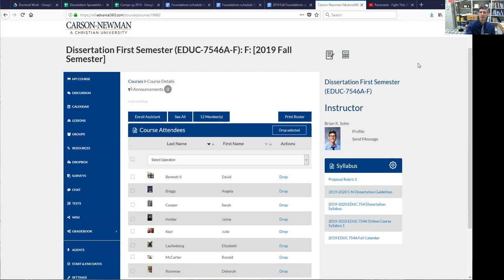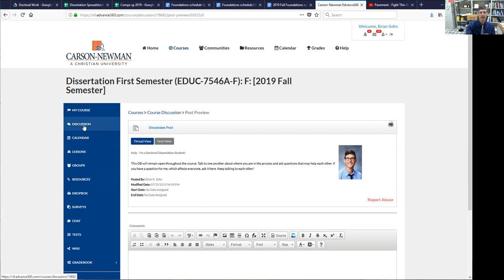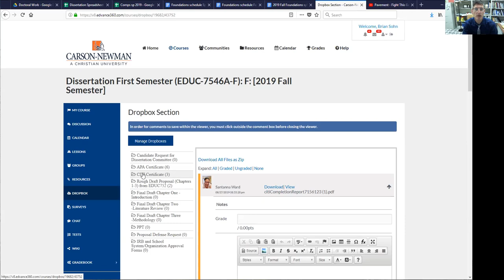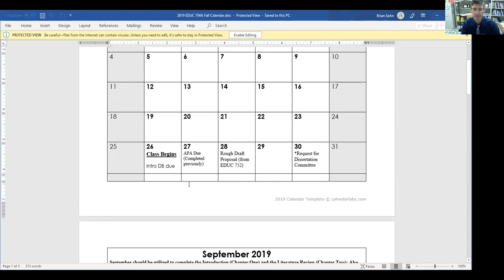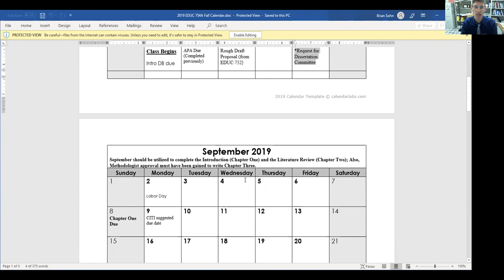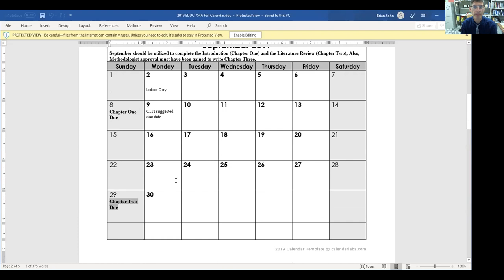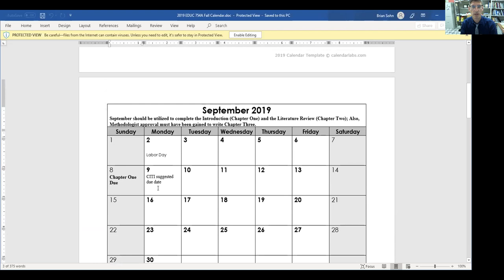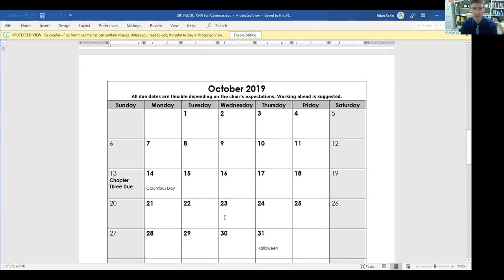754A Quick Start Video